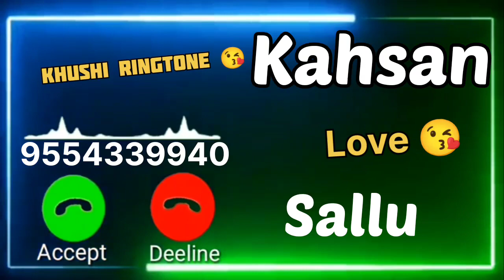Mr.Kahsan Name Ringtone 😘 | Sallu Name Ringtone 😘 | Whatsapp Status | Khushi Ringtone 😘